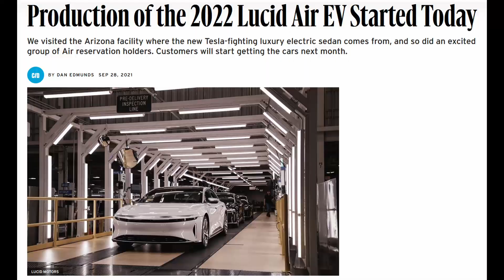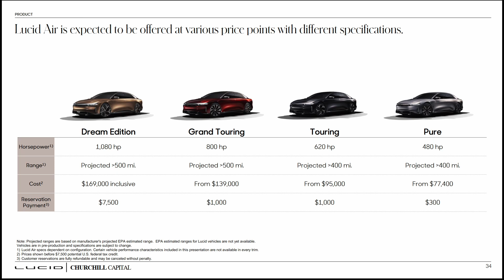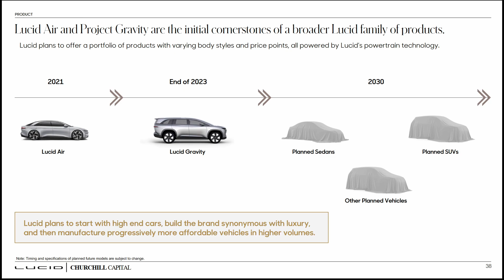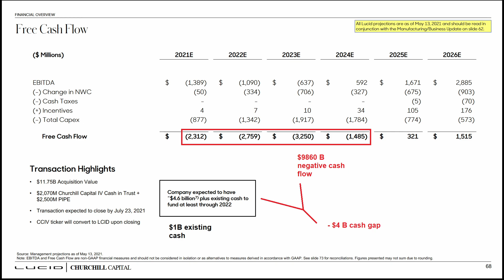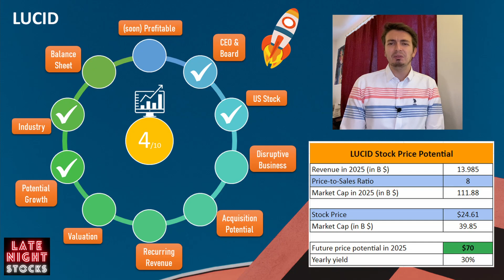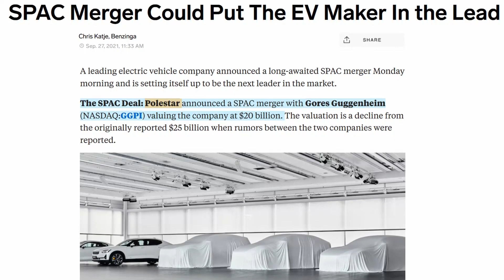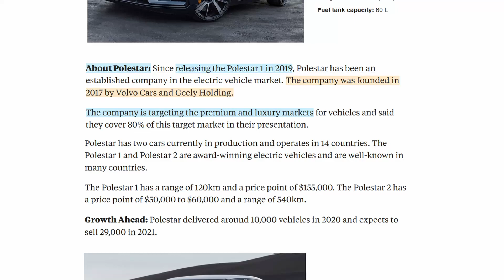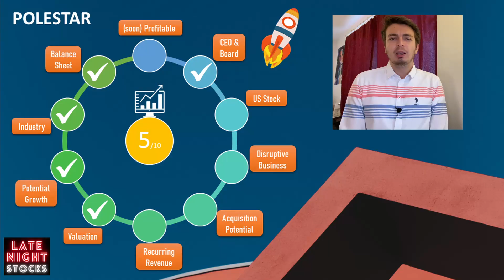Next TESLA? 🚀🔋 | LUCID & POLESTAR Stock Analysis | LCID | TSLA | GGPI | Automotive Stock Analysis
Next TESLA? LUCID or POLESTAR Stock Analysis. Lucid air production has been started as promised. Polestar company going public via SPAC merger with expected 20 billion dollar market cap. Rivians IPO filing is now public. Tesla stock is now at 775 after seeing 560$,. It is heading back to 880$ levels, which we see in January this year. Oil prices have reached 80$ record levels since 2018.

Should you buy some EV stocks? Is Lucid or Polestar the next Tesla? In this video, we will dive into the fundamentals of Lucid and Polestar companies. I will rate them with our checklist and, comparing with Tesla stock, I will make price predictions.

▬ Video Chapters ▬
00:00 Automotive Stock Updates
01:16 Lucid Stock Analysis
05:23 Tesla Stock Analysis
06:34 Polestar Stock Analysis